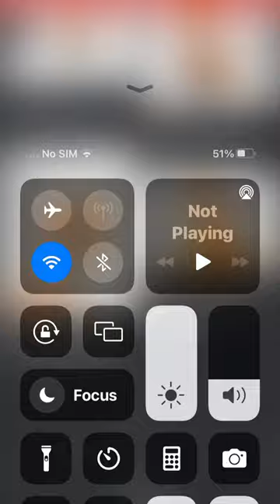19 September 2023